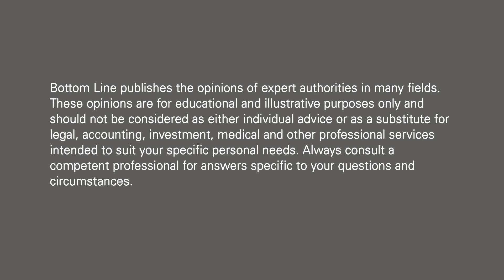The Bottom Line About Progressive Lenses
Progressive lenses allow a person to see clearly at different viewing distances with a seamless transition between focal points. In this video, Marc Grossman, OD, LAc, holistic developmental/behavioral optometrist and licensed acupuncturist, discusses the pros and cons of progressive lenses. While progressives offer flexibility and the convenience of a single pair of glasses, they also make eye muscles work harder in order to focus. If you are doing a lot of quick shifting between focal distances (during driving, for example), progressive lenses may be appropriate, but for sustained close work, a separate pair of reading glasses is the best option. Additionally, because progressive lenses offer the ability to see clearly at varying distances in a single pair of glasses, they need to be fit very precisely.